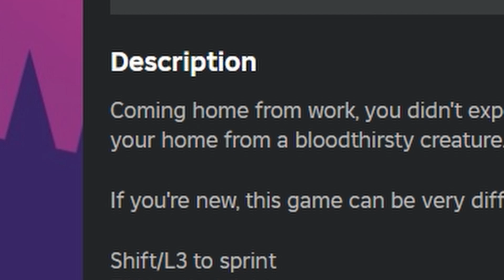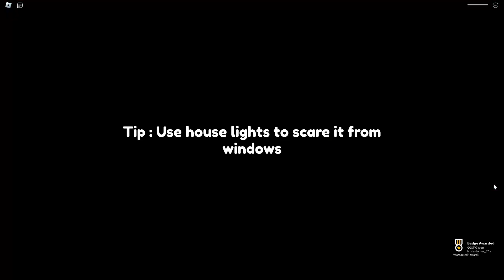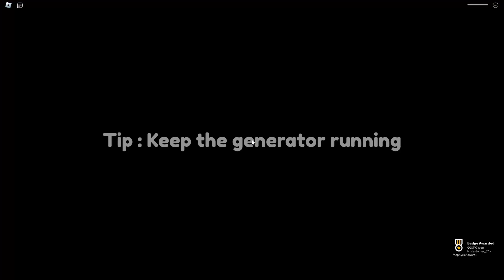Residence Massacre is the scariest roblox game ever...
i played a roblox game called residence massacre which is just a roblox version of fnaf with a twist and it was scary asf hope u enjoy.

I use the fifine t669 microphone which creates good quality sound when you talk into it and overall its a very good microphone if your starting out.

What headset/headphones do I use?
I use Razer BlackShark V2 Headset its a very comfortable and noise cancelling headset which I would 100% recommend.

PC specs:
GPU - GIGABYTE GeForce RTX 3060 Eagle
CPU - AMD Ryzen 5 5600X
RAM - Corsair Vengeance CMK16GX4M2B3200C16 LPX 16GB
Motherboard - Gigabyte B550 GAMING X V2
Wifi Adapter - TP-Link Archer TX50E AX3000 Wi-Fi Adapter
SSD - Samsung 970 EVO SSD
Case - NZXT H510 PC Case
Monitor - MSI Optix G242 Esports Gaming IPS Monitor